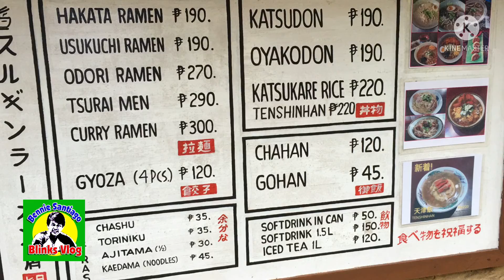RIDE AT SURUGIN RAMEN HOUSE in Alfonso Cavite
Try their delicious Ramen. Grabe sa sarapguys! we’ll set our ride again there soon.